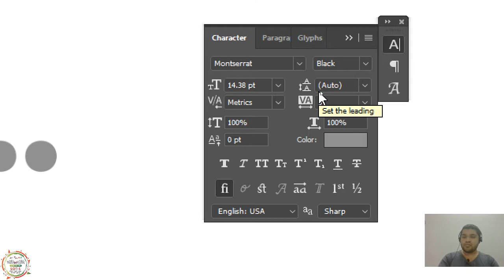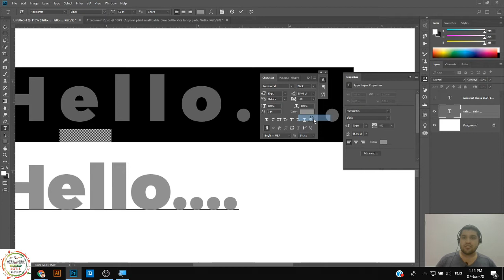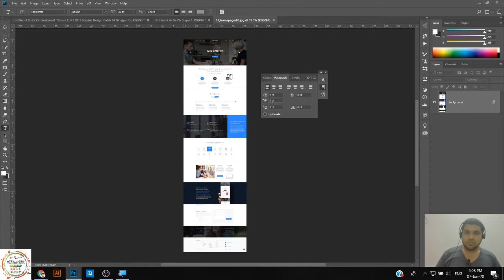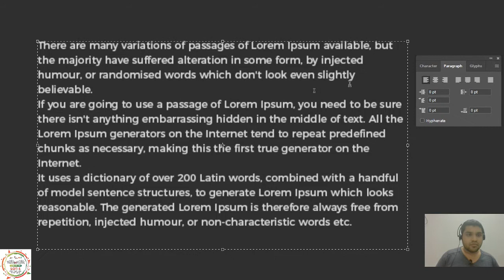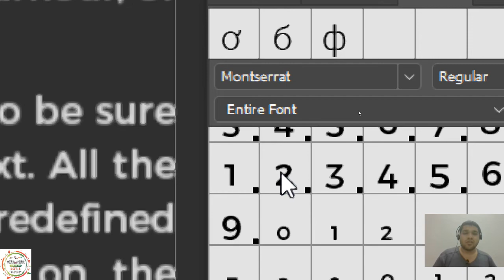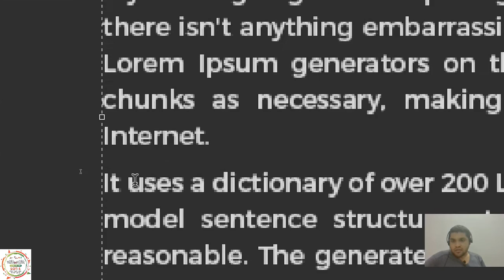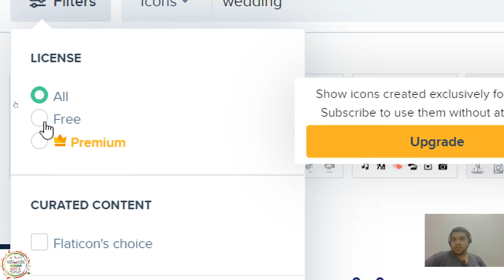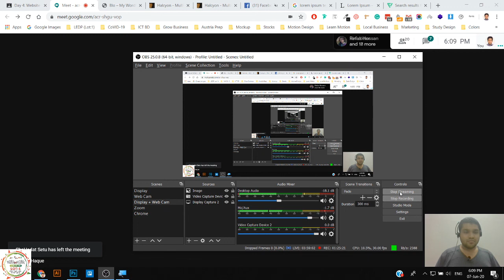GD-04 | Day 7 (Part 2) | Date: 2020-06-07 | Dinajpur